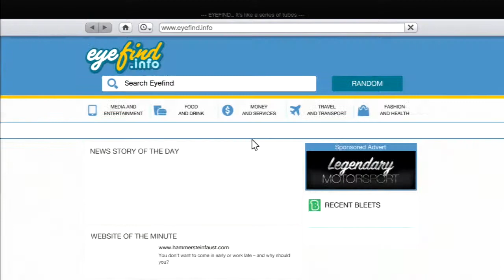GTA V / 100% Walkthrough / Part 128